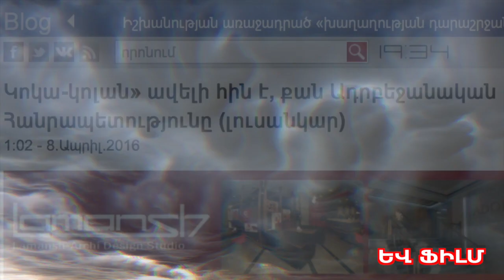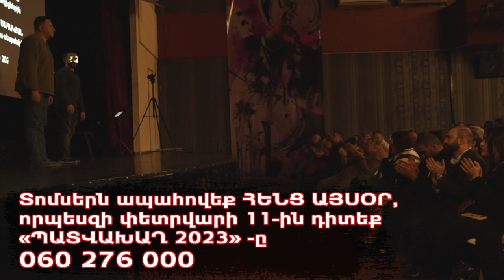ԴԻՏԵՔ ՍԱ ԵՎ ՊԱՏՐԱՍՏՎԵՔ ԴԻՏԵԼ 2023-Ի ՏԱՐԲԵՐԱԿԸ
Հենց հիմա ապահովեք Ձեր տեղերը, որպեսզի փետրվարի 11-ին դիտեք սրա միանգամայն նորագույն՝ 2023-ի տարբերակը
Ամբողջությամբ դիտելու հղում՝